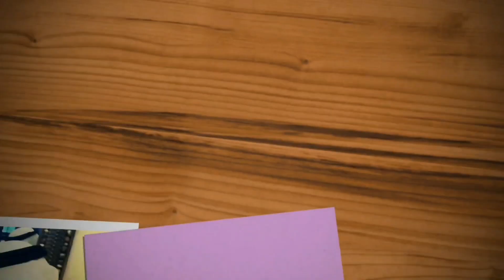Nadia Siddiqui the Bollywood lover and owner of boxoffice events in Dubai | Interview